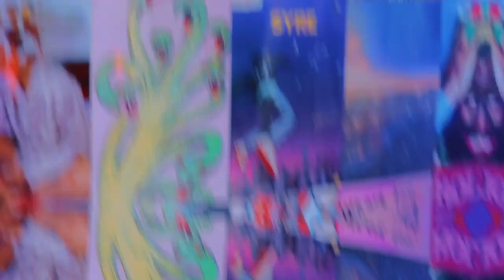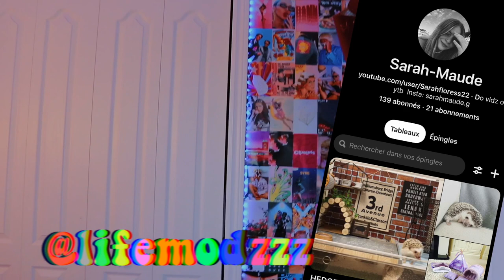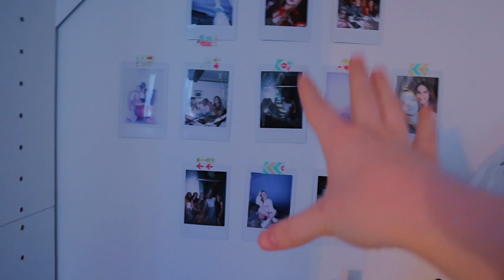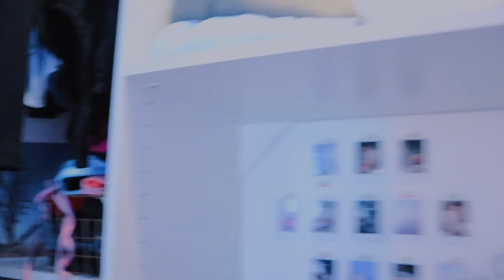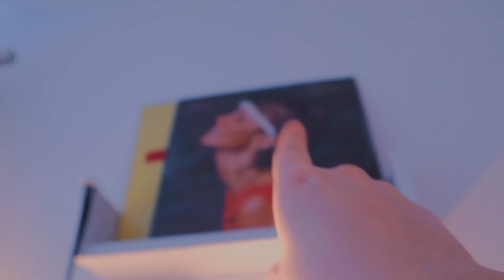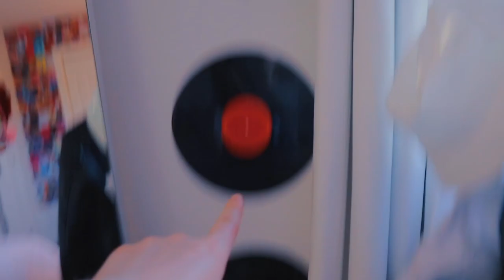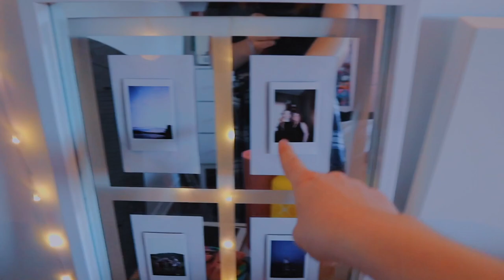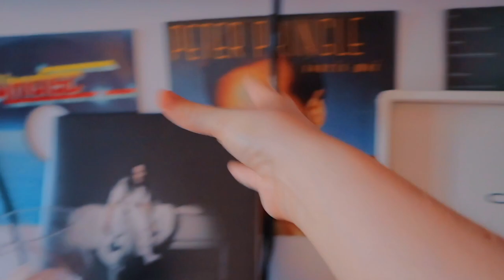room tour 2020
Aujourd'hui, je vous montre ma chambre, alors j'espère que vous allez apprécier!

Nombre d'abonnés au moment de la mise en ligne de cette vidéo: 2,240 amis!